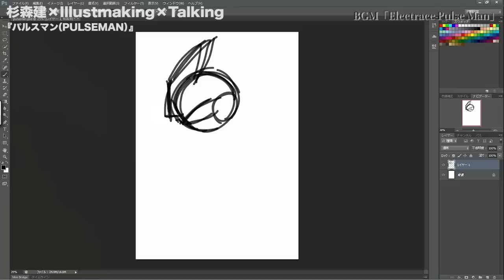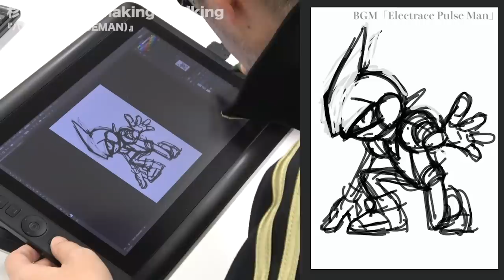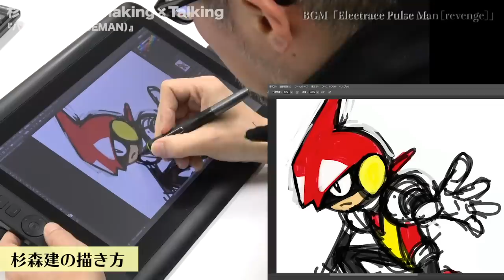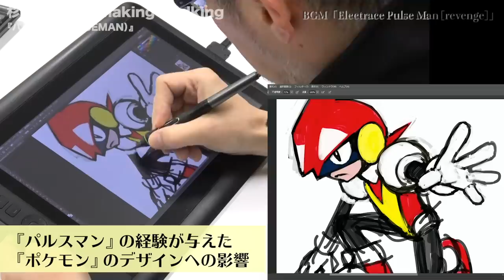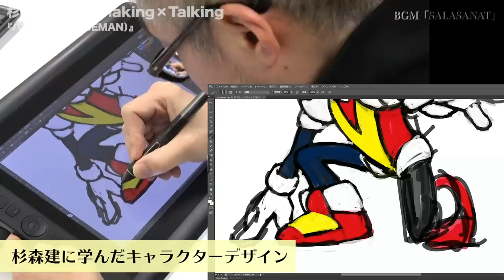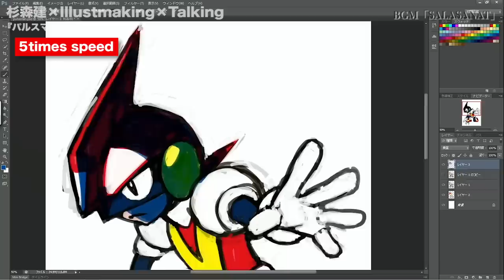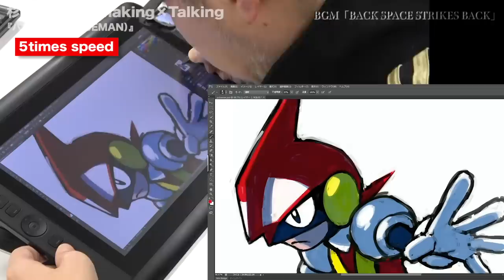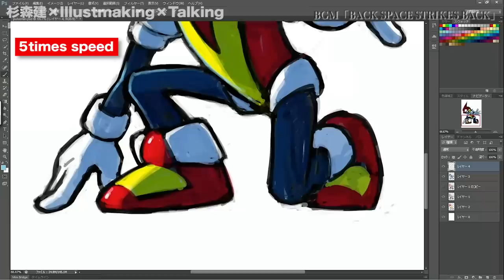【公式】イラストメイキング第一弾 杉森建 × パルスマン【ゲームフリーク ひみつきち#9】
『ポケモン』シリーズで知られる、ゲームフリークのグラフィックデザイナーによる、イラストメイキング企画が始動！第一弾は「杉森建」×「パルスマン」

※プレゼントの応募は終了しております※

【番組内容】
イラストメイキング企画では、デジタルイラストだけではなく、ドット絵制作や色紙イラストなど、イラストが出来上がるまでの様子をお届けします。
今回は、自身がゲームディレクターを務めた思い出のキャラクター「パルスマン」を、杉森 建がペンタブで描きます。
語り手は、入社時より杉森からデザインを学び共に働いてきたアートディレクター海野が務めます。絵を描きながら語られる、ここでしか聞けない２人のトークにも注目です。

出演：
描き手
・杉森 建(アートディレクター)

聞き手
・海野 隆雄(アートディレクター)

【イラストメイキング プレゼント第一弾概要】
杉森建が描いたパルスマンイラスト（サイン入り）パネルを1名の方にお届けします！

【プレゼント応募締切】
2019年1月25日（金） 11：59まで

２）【イラストメイキング プレゼント第一弾】のTweetをリツイート

３）応募締め切り後、当選者に受け取り方法をご連絡いたします。

「パルスマン」
©SEGA/GAME FREAK inc.

ポケットモンスター・ポケモン・Pokémon・モンスターボールは任天堂・クリーチャーズ・ゲームフリークの登録商標です。